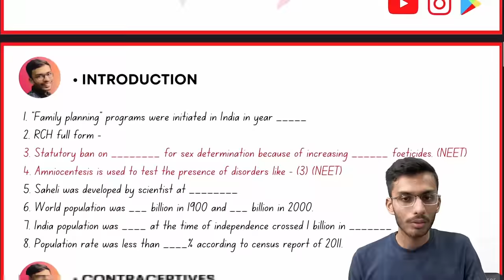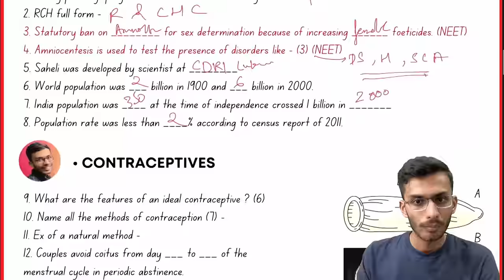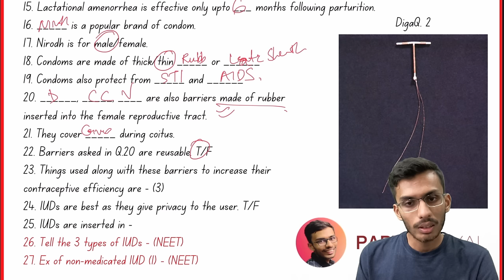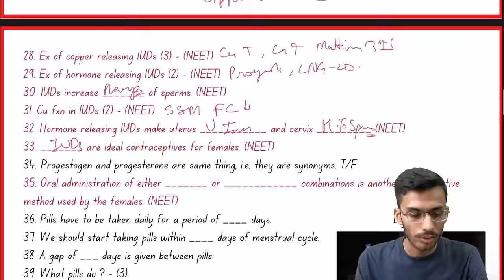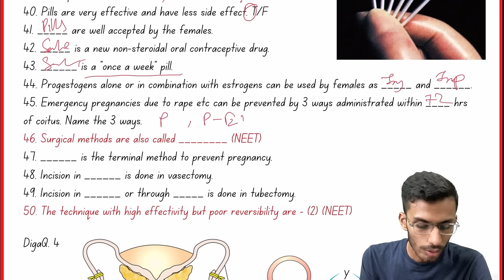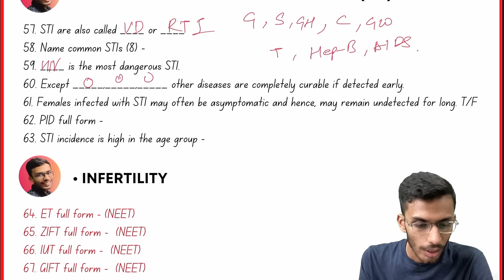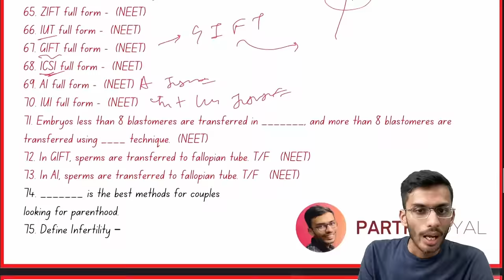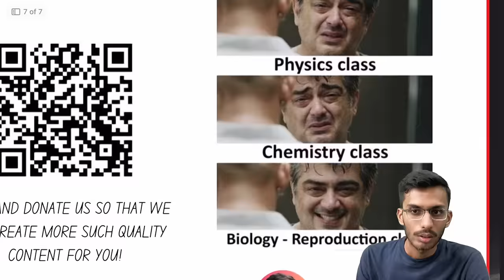Reproductive Health FAST One SHOT!🔥| Full Revision in 12 Min | Class 12 | NEET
Reproductive Health FAST One SHOT!🔥| Full Revision in 20 Min | Class 12 | NEET

My Gears -
By –
Parth Goyal

I have always been interested in doing science stuff and motivating students to do the same. Science and technology are the main things through which society progresses, and we need to bring it to the next level. However, I am also vegan and think that the over-exploitation of animals in the name of science is bad and should be done sustainably.

I love to create videos which tell people something new and unique!